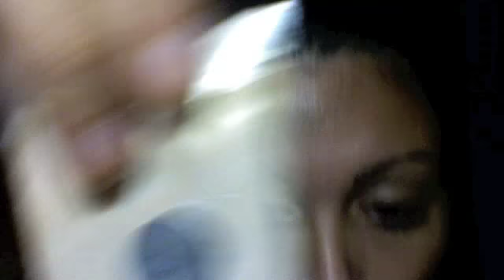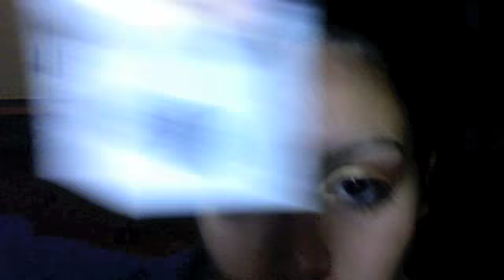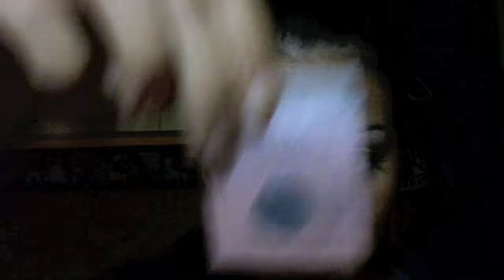MAKEUP TUTORIAL:Romantic autumn (con i pigmenti funky fresh)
trucco powered by funky fresh..che dire, i marvellous metallics, al contrario dei pretty pastels hanno una resa INCREDIBILE e una sfumabilità spettacolare. Scusate la luce scarsa, ma purtroppo non posso fare di meglio per il momento, ma rimedierò promesso!!
Un bacione!!